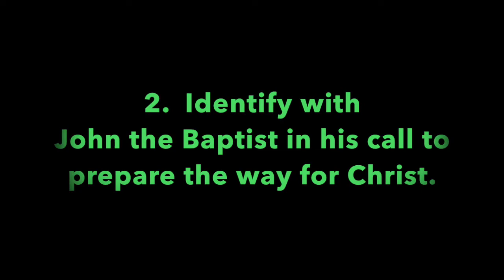Pleasant Green Sunday School Lesson 12-27-2020, Minister Leonard Harris